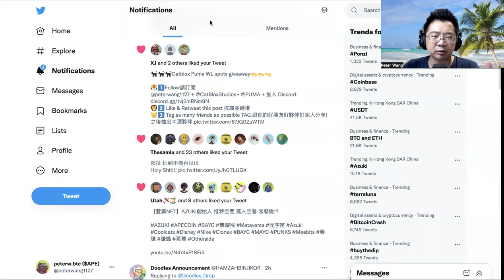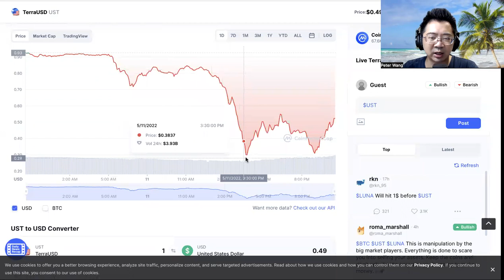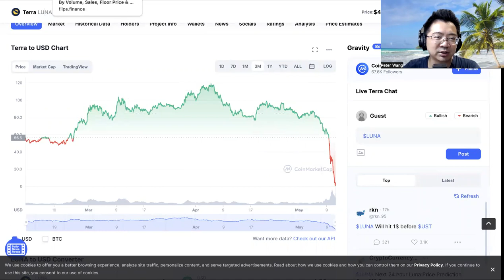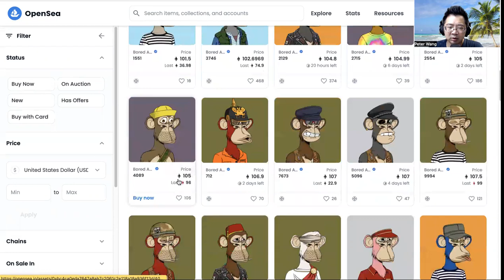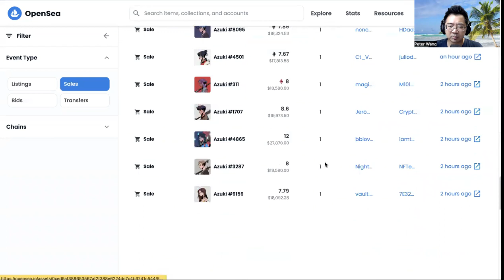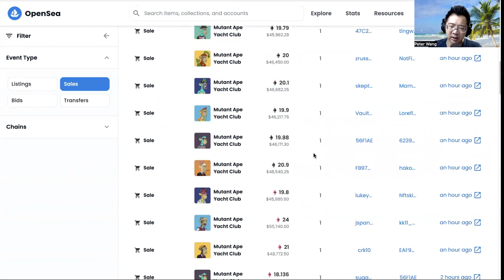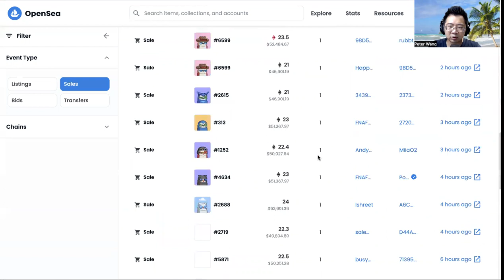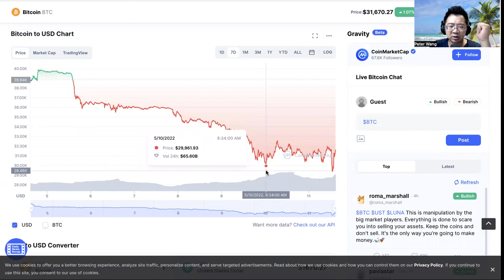【藍籌NFT】稍微有量後繼續回檔 藍籌打折 怎麼賺?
請任意留言 我會挑選最棒的留言 並送出PeteFrenzAlphaPass白名單